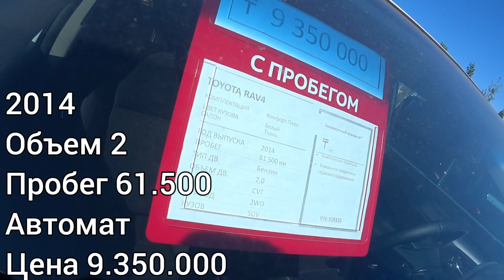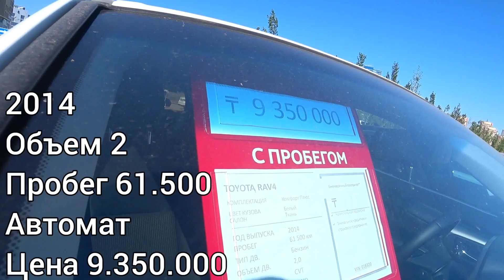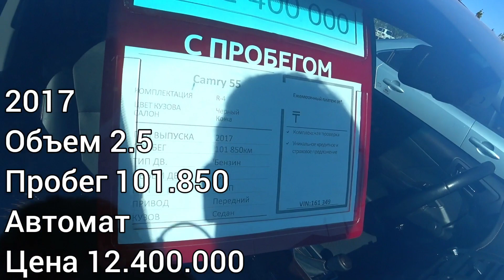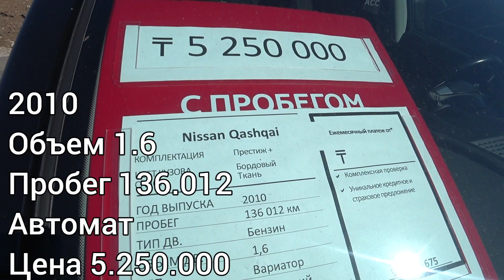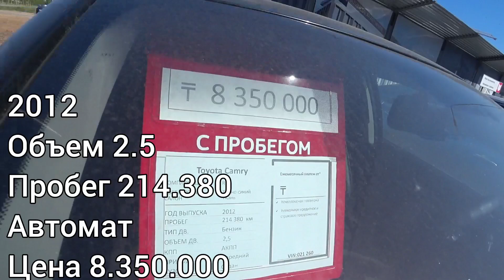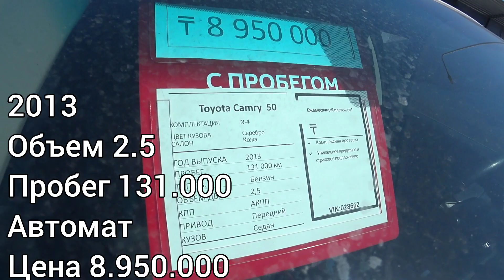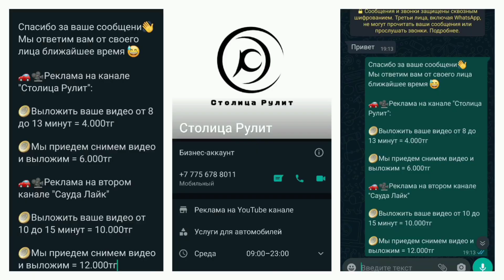Цены упали дешевле много выбора кредит рассрочка 2021 авторынок здесь Нур Султан Астана обзор $$$$$